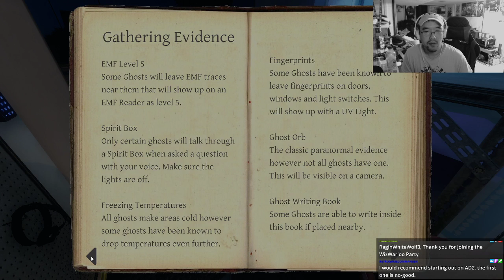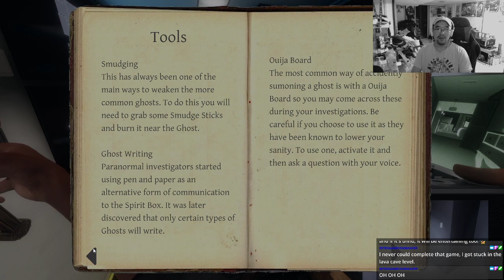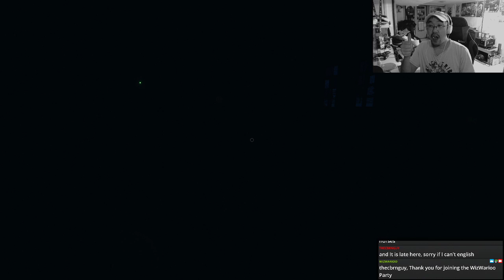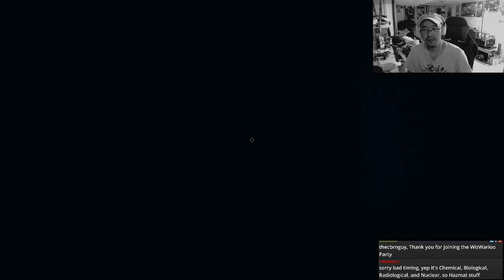Elite Ghetto Ghost Squad(EGGS) EP 10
End got cut off due to interrupts from people sleeping, but you didn't miss much -- Watch live